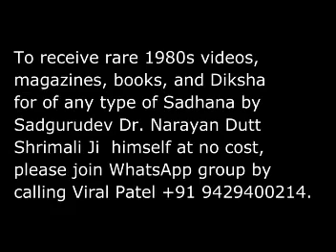August 14, 2024chetranavratrisadnasivirjodpur